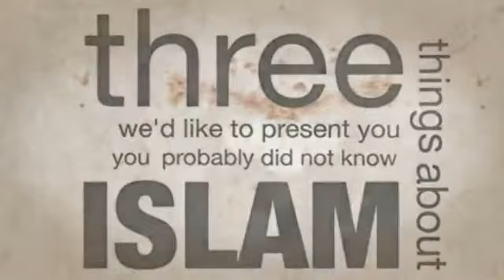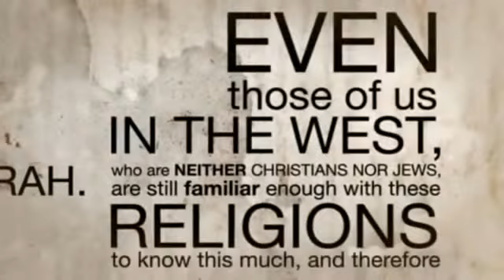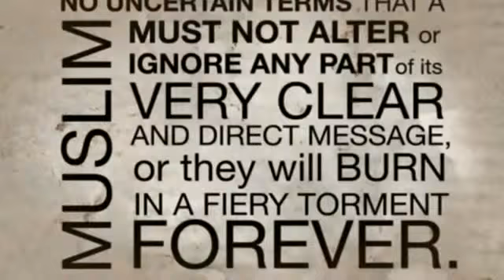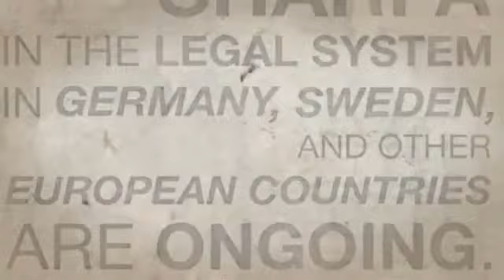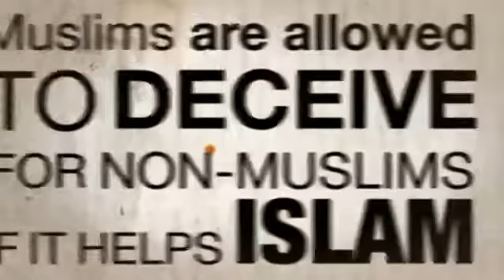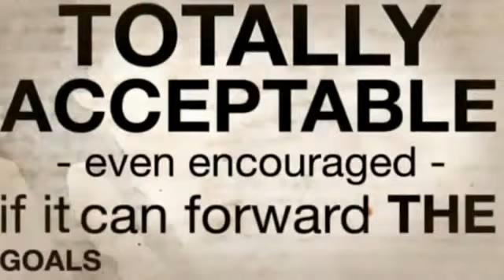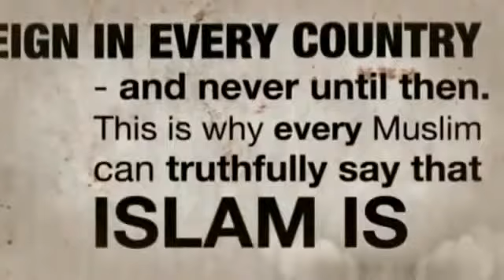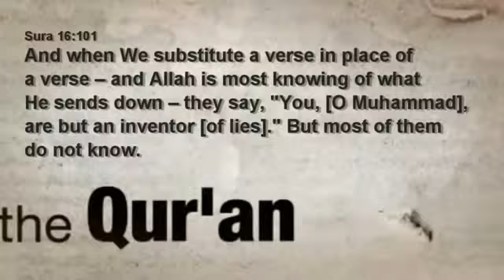Three things you probably don't know about islam